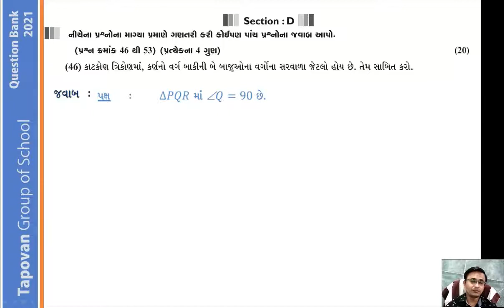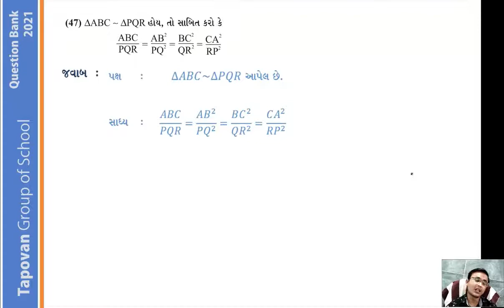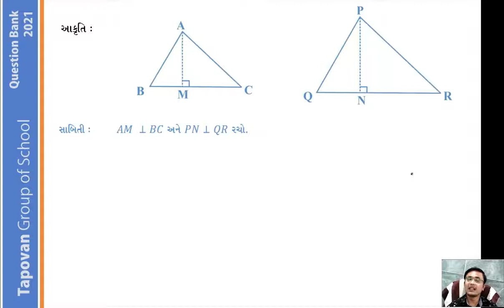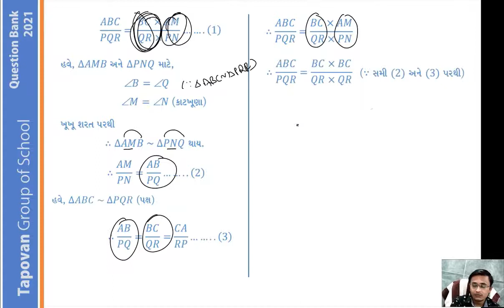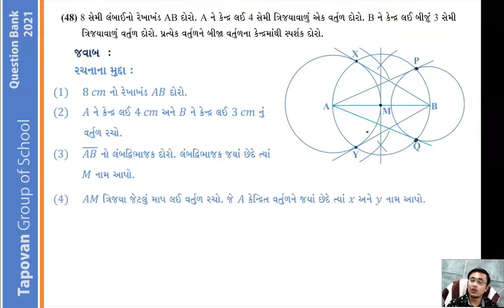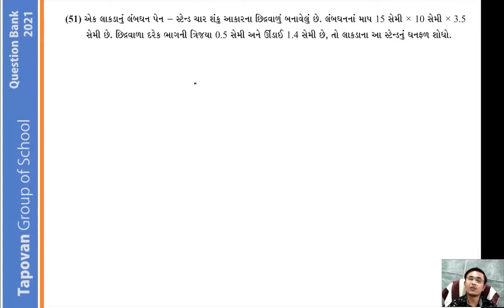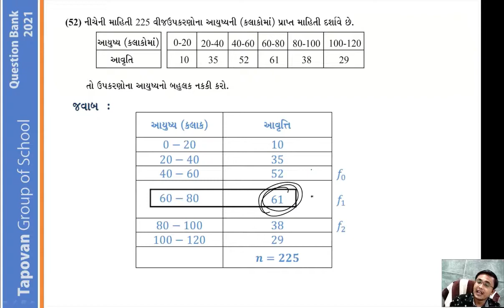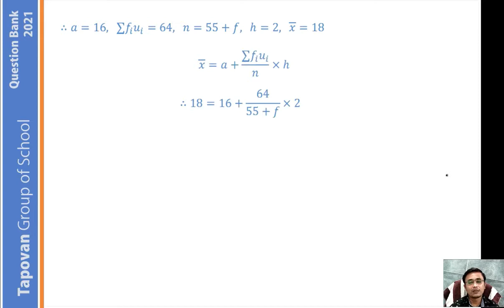10 MATHS PAPER 4 SECTION D